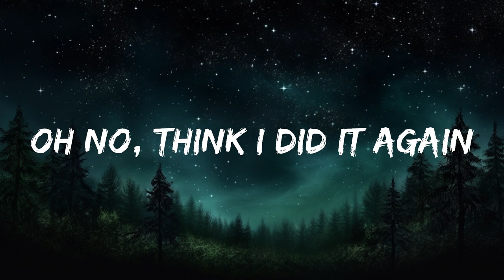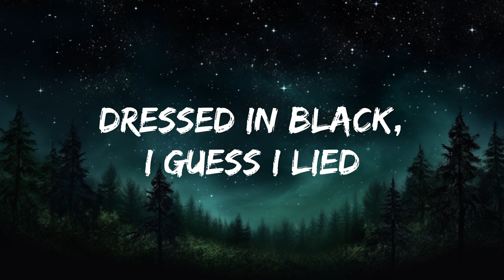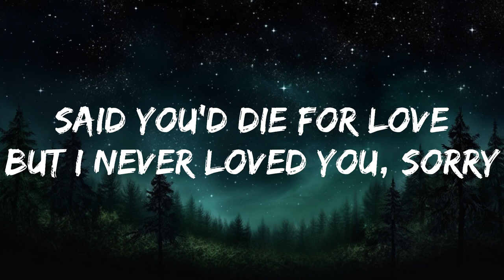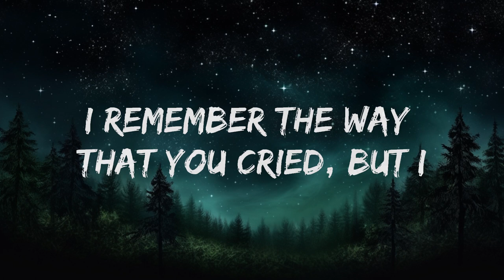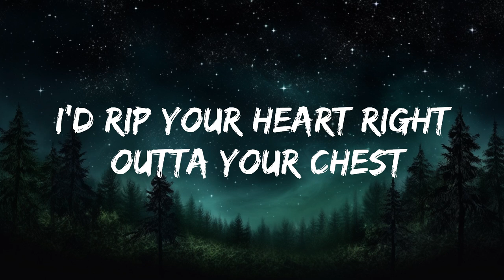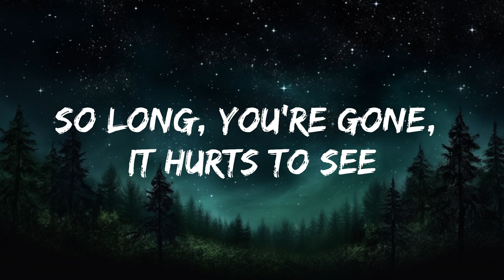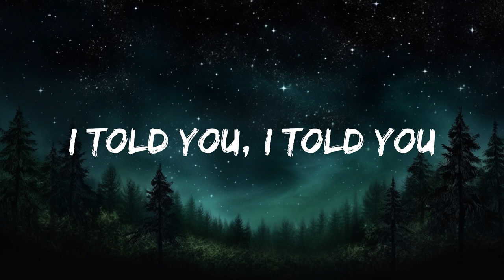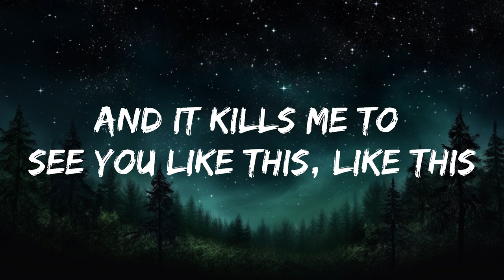Faouzia - RIP, Love (Lyrics)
🎤 Lyrics: Faouzia - RIP, Love

[Intro]
Lo-re-lo-re-lo-re-lo-re
Lo-re-lo-re-lo-re-lo-re
Lo-re-lo-re-lo-re-lo-re
R.I.P. yêu

[Verse 1]
Oh no, think I did it again (Think I did it again)
Should've known from the moment we met (The moment we met)
I’d rip your heart right outta your chest (Eh)

[Pre-Chorus]
[Chorus]
Said you'd die for yêu
But I never yêud you, sorry
So long, you're gone, it hurts to see
Said you’d die for us
So now R.I.P. yêu

[Post-Chorus]
Lo-re-lo-re-lo-re-lo-re
Lo-re-lo-re-lo-re-lo-re
Lo-re-lo-re-lo-re-lo-re
R.I.P. yêu
Lo-re-lo-re-lo-re-lo-re
Lo-re-lo-re-lo-re-lo-re
Lo-re-lo-re-lo-re-lo-re
R.I.P. yêu

[Verse 2]
When I lay in my bed at night (My bed at night)
I remember the way that you cried, but I
Can't go back, no, I know it's too late
And it haunts me every day, oh no

[Pre-Chorus]
Swore I learned from the last time (Oh-oh-oh)
Dressed in black, I guess I lied (Oh)
Warned you, God knows that I tried
I told you (No), I told you (No)
[Chorus]
Oh, another one down for me (For me, for me)
But I (Never yêud) never yêud you, (Never yêud) sorry (I never yêud)

[Post-Chorus]
Lo-re-lo-re-lo-re-lo-re
Lo-re-lo-re-lo-re-lo-re
Lo-re-lo-re-lo-re-lo-re
R.I.P. yêu
Lo-re-lo-re-lo-re-lo-re (Oh-oh-oh)
Lo-re-lo-re-lo-re-lo-re (Oh-oh-oh)
Lo-re-lo-re-lo-re-lo-re (Oh-oh-oh)
R.I.P. yêu